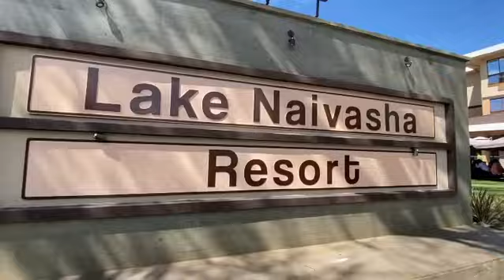Trailer for LNR Review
Trailer for Lake Naivasha Resort Review - Shot & Edited using iPhone 11 Pro Max